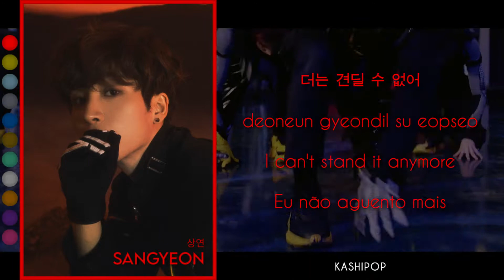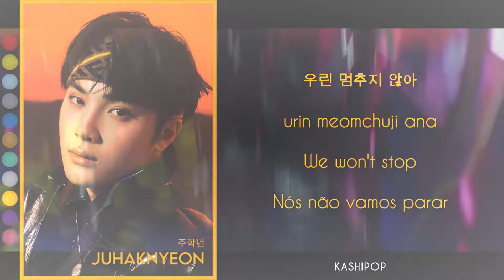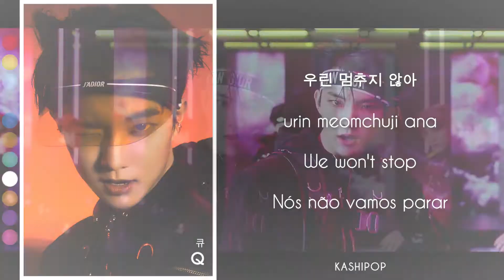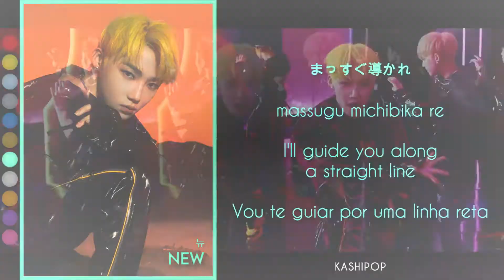THE BOYZ (더보이즈) "Breaking Dawn" Color Coded Lyrics [HAN/JAP/ROM/ENG/PT-BR]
Video: kashipop
Images: Huimang and Andy
Edition: Andy
Divulgation: Kiressy and Andy
Hangul: Vibe Naver
Romanization: Huimang
English Translation: Huimang
Portuguese Translation: Huimang

Artist: THE BOYZ
Track: Breaking Dawn
Album: Breaking Dawn
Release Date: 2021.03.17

Members: Sangyeon, Jacob, Younghoon, Hyunjae, Juyeon, Kevin, New, Q, Juhaknyeon, Sunwoo, Eric

All rights administered by Cre.ker Entertainment, Ariola Japan and Sony Music Japan

Our Biases
Simmer: Q
Andy: Eric
Huimang: New